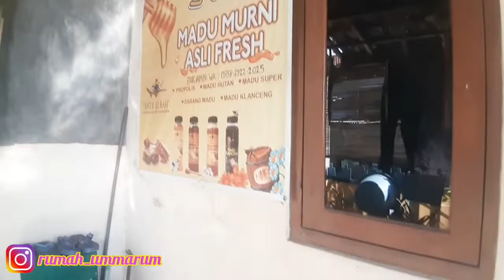kegiatan IRT di rumah 1 petak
assalamu'alaykum